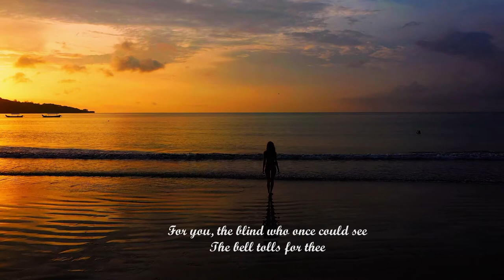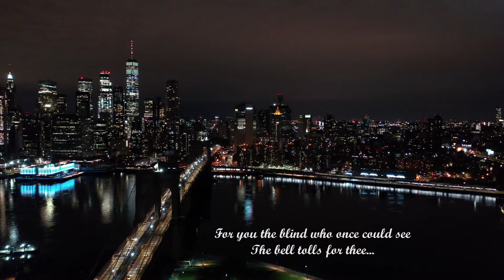RUSH - LOSING IT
Finally made a video compilation for this great song of Rush.

Lyrics by Neil Peart - RIP - September 12, 1952 - January 7, 2020

Geddy Lee – bass guitars, synthesizers, vocals
Alex Lifeson – electric and acoustic guitars, Moog Taurus pedals
Neil Peart – drums, percussion
Electric  Violin: Ben Mink

Producer, Recording  Arranger: Terry Brown
Engineer: Paul Northfield
Engineer assistant: Robbie Whelan
Bob Ludwig – mastering at Gateway Mastering Studios

Mart Production
Cottonbro
Peter Fowler
Pixabay
Marian Croitoru
Mikhail Nilov
Henry
Kelly Lacy
Pat Whelen
Taryn Elliot
Sarowar Hussain
James Allyn
Taro
Timo Volz
CityXcape

Video compilation Beerz Alternative Rock 2021